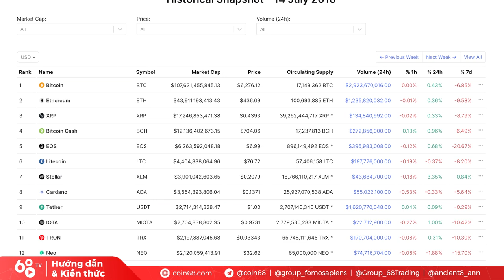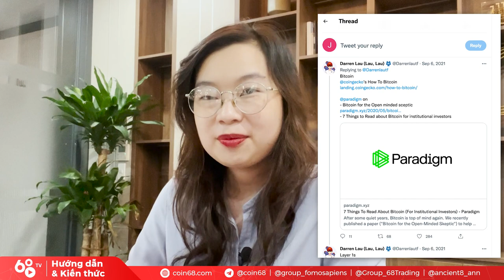Làm sao để hạn chế rủi ro khi thị trường đi xuống? Tips sống sót trong thị trường crypto downtrend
Mặc dù thị trường chậm lại, thậm chí là quay đầu suy giảm là điều không ai muốn, nhưng đây vẫn là cơ hội tốt để chúng ta gia tăng kiến thức, level up bản thân để có thể tìm ra được những viên ngọc quý khi thị trường uptrend trở lại.

Trong video ngày hôm nay, hãy cùng Coin68 điểm qua lời khuyên từ những OGs trong ngành crypto về những điều nên làm trong thị trường downtrend, đặc biệt là với nhà đầu tư cá nhân như phần lớn chúng ta nhé!